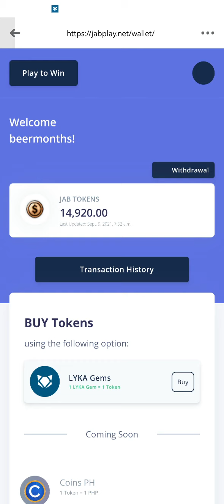San ako madalas maglaro bakit gumagalaw ang gems KO.ito tips